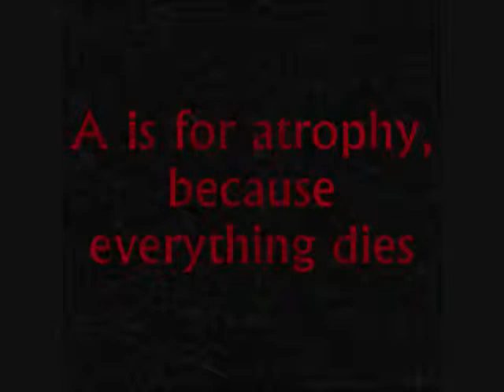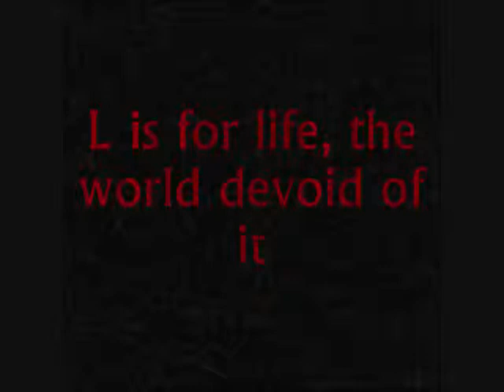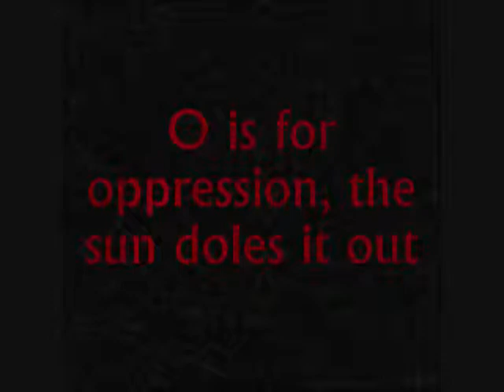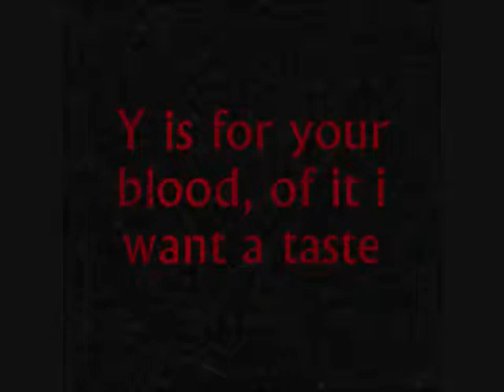abc's of goth.wmv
everything goth in 26 letters. Soundtrack by bauhaus.